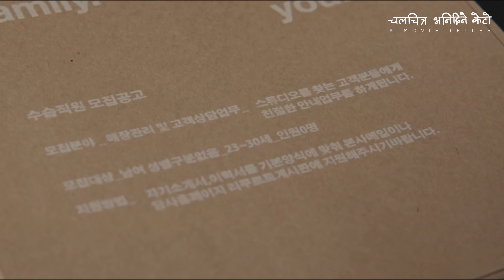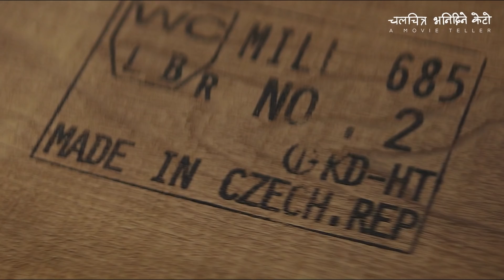दिनदिनै प्रेमी बदल्नु पर्ने केटी _ Beauty Inside _ नेपालीमा (Re upload)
Movie name - Beauty Inside _2015_ South Korean Romantic नेपालीमा